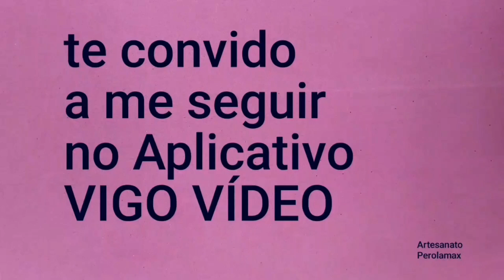6 idéias de embalagens para presente